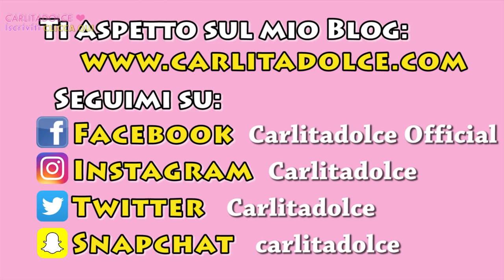PULIZIA DEL VISO Fai da Te: FACILE e VELOCE !!! | Carlitadolce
❤ IMPORTANTE !!! --- APRI E LEGGI QUI SOTTO ⬇ ⬇ ⬇ ⬇ ⬇

____ NUOVO EVENTO ! ____

Vi aspetto tutti a Roma!!!

Sabato 12 Novembre ore 16:00
Centro Commerciale Euroma2
Via Cristoforo Colombo angolo via Oceano Pacifico
Negozio APIARIUM (Primo piano)
Ingresso Gratuito

Ciao ragazze! ^_^
Finalmente il video aggiornato della mia Nuova Pulizia del viso, facile, veloce, economica con ingredienti casalinghi!!! POLLICE IN SU se vi piacciono i miei video di cosmesi naturale... così vi faccio tante altre ricette semplici di bellezza per pelle bellissima e capelli stupendi ;-) Mettete TANTI LIKE se volete anche il video della mia SKINCARE Viso Completa per vedere tutti i prodotti che uso... e taggatemi nelle vostre foto sui social se provate questa pulizia viso ;-)

❤ MUSICAL.LY : Carlitadolce